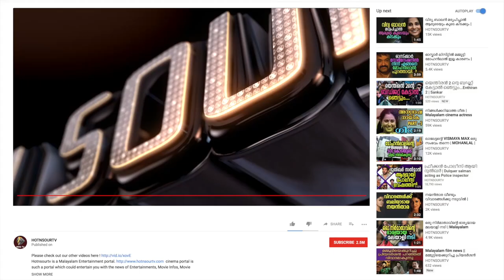Madhu Movie Pooja :: Director KK Haridas speech